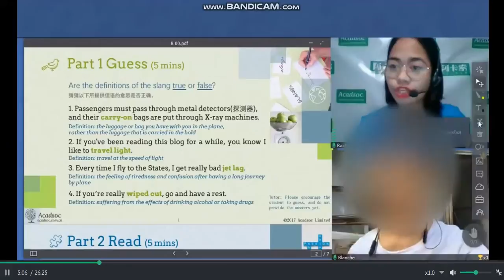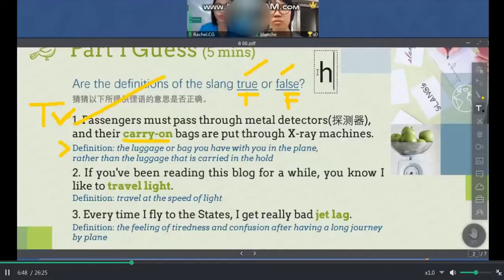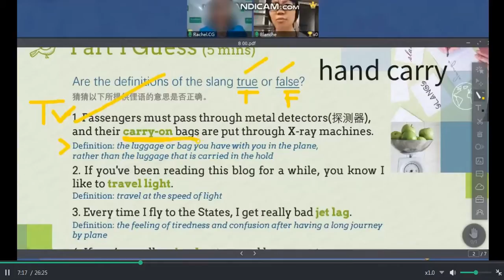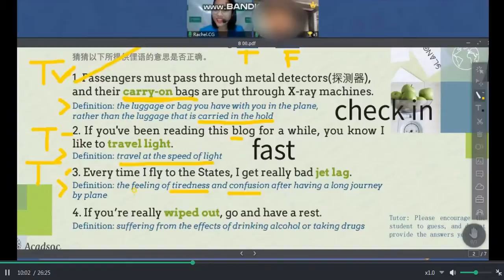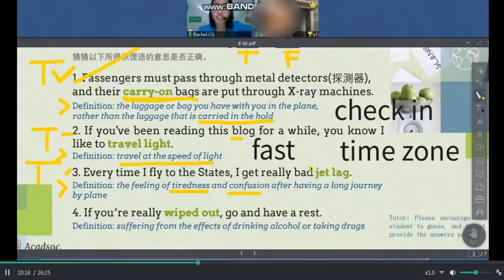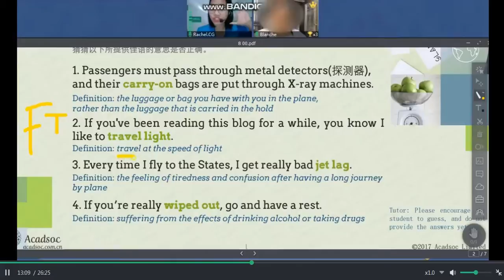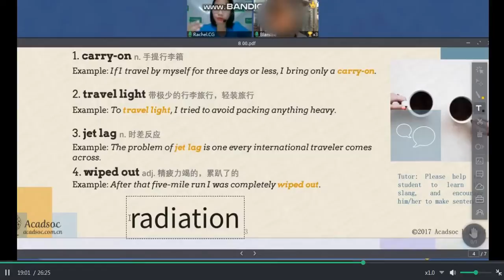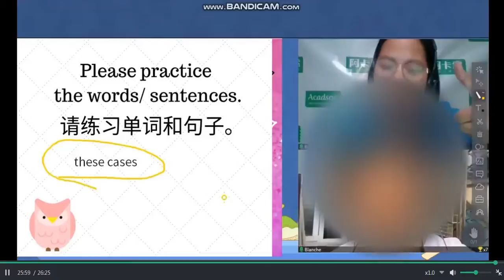American Slang || Working Adult *face blurred*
SKYPE - live:72eebf278075d3